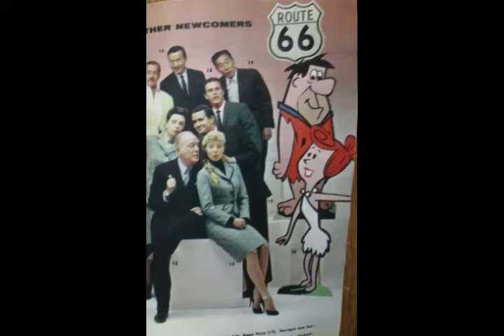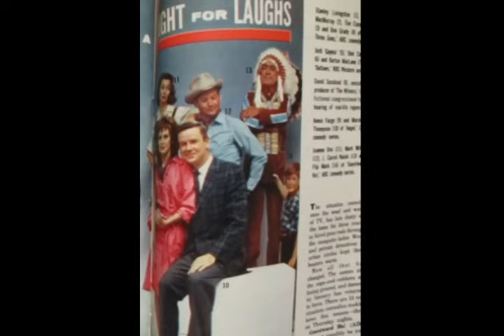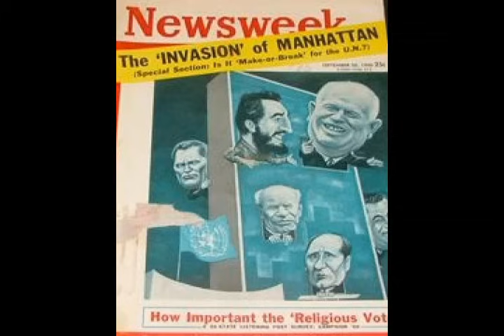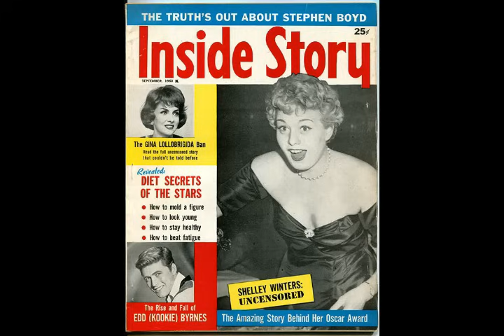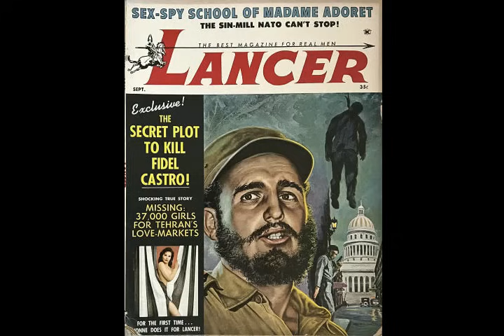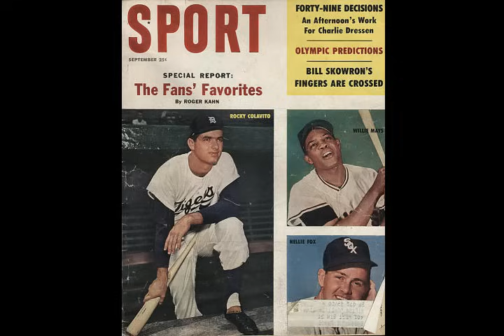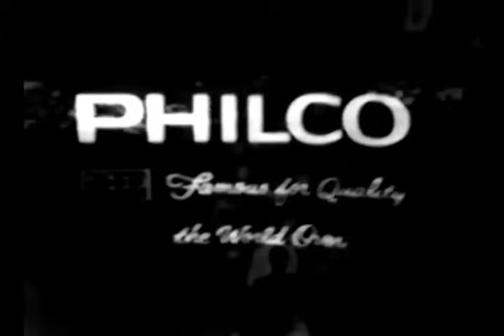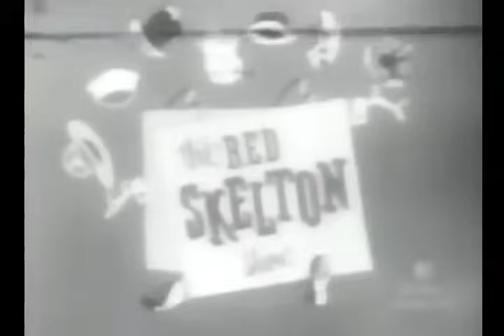The America We Knew: September 1960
Note: "Beyond the Time Barrier" takes place in 2024.